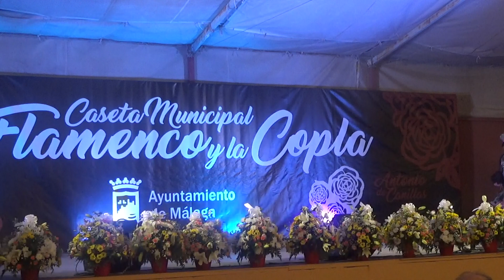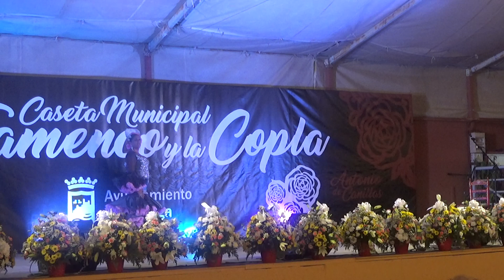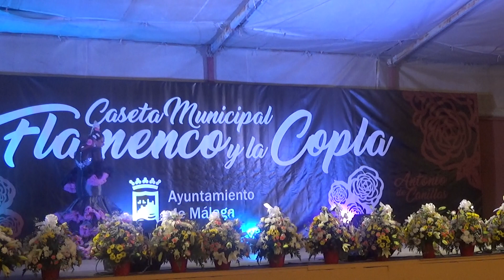Verónica Martín - Cárcel de oro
Final XVI Certamen Nacional de Copla Ciudad de Málaga
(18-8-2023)